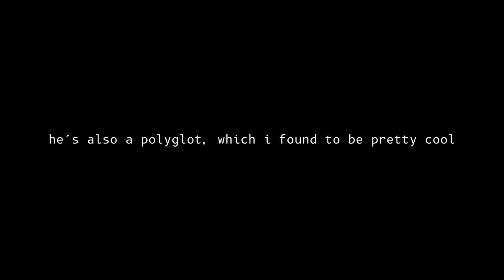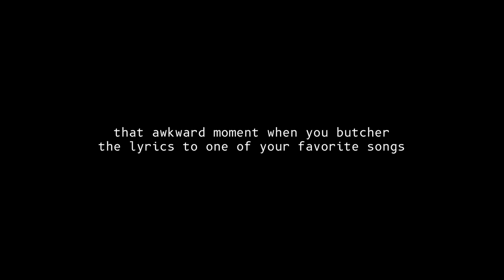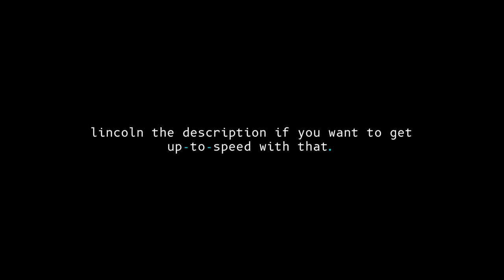SunSpots ix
"lincoln the description"
Welcome to Phase 2.0

the unoriginal soundtrack [please support the artists!]:
* BACKWHEN - Pink Shell